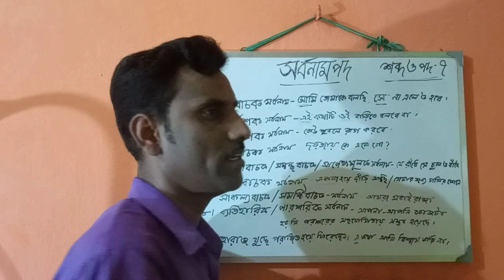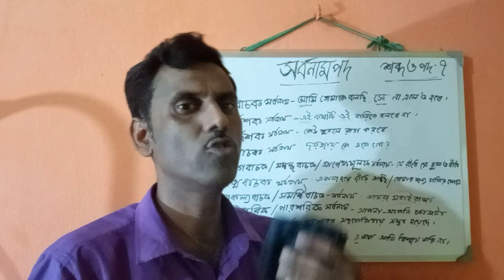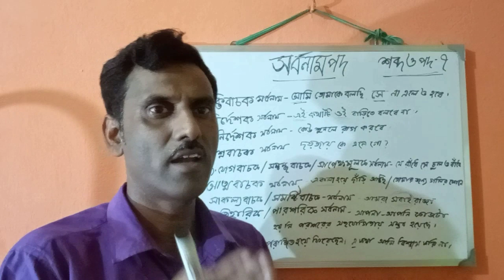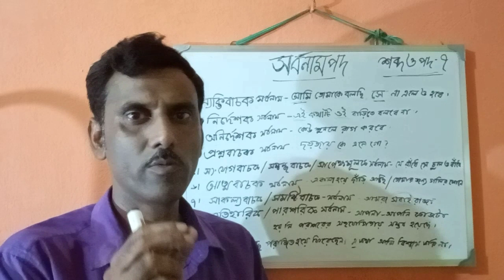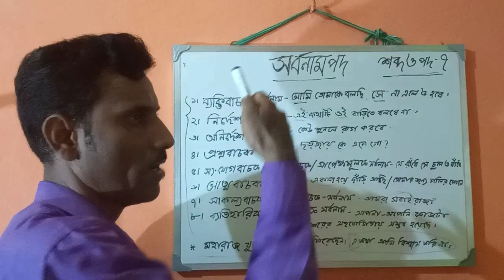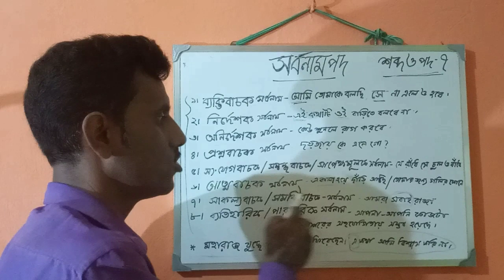Sobdo o pod part-7 sorbonam pod(সর্বনাম পদ)